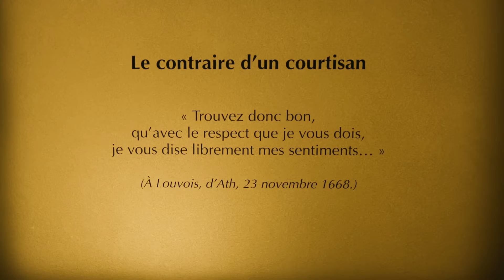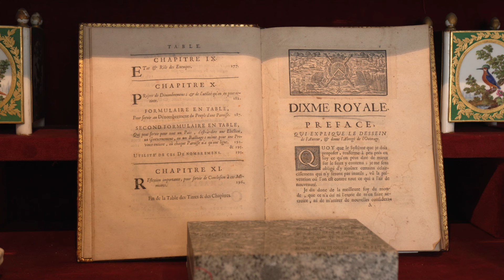Des destins et des lieux : Vauban / Ana-Maria Bell 🏰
Rencontre avec un de proches de Louis XIV, faites la connaissance de Vauban : ingénieur, architecte et stratège de génie, mais pas que ! C'est aussi un humaniste et réformateur né.